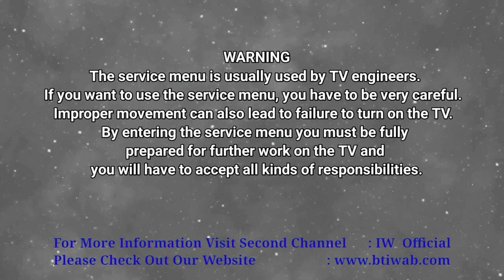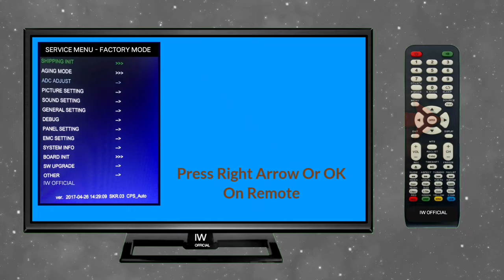Konka TV Service Menu Access Codes | How To Perform Factory Reset On Konka LED TV